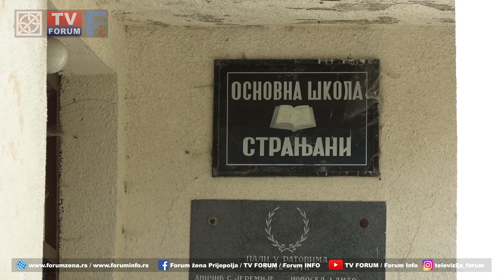TV FORUM 26.07.2023. VESTI